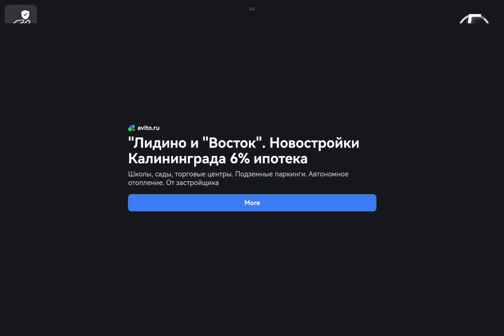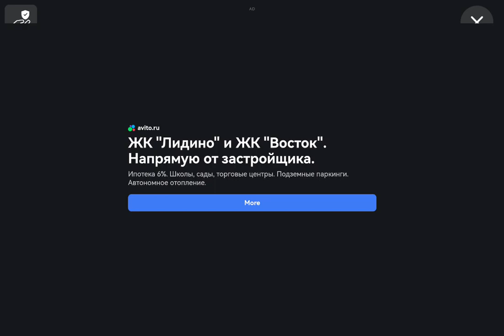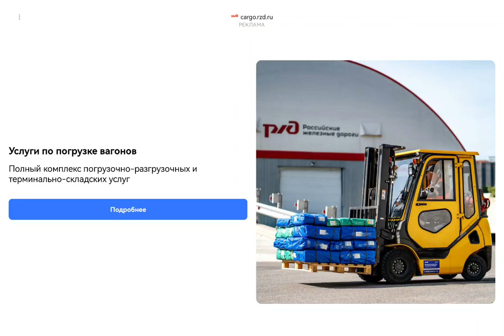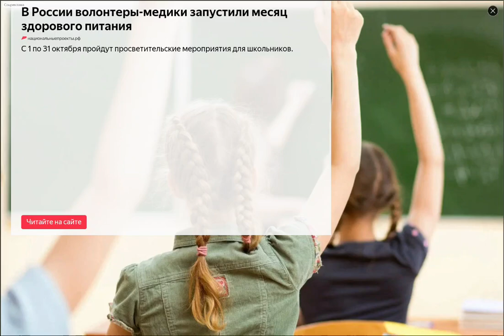НОВАЯ Обнова В Dark riddle Хэллоуин 🎃